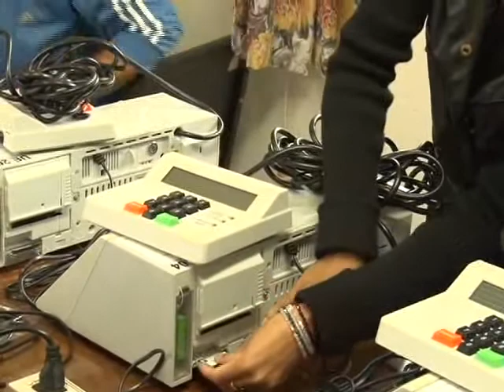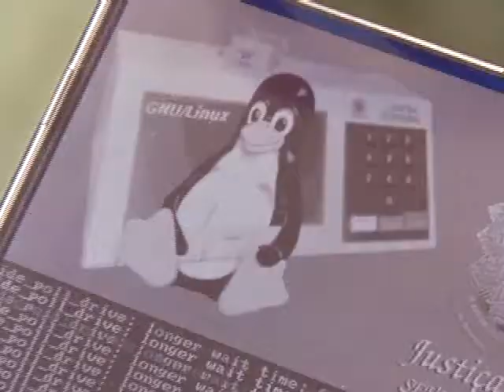TV Ara - Urnas eletrônicas são preparadas para as eleições